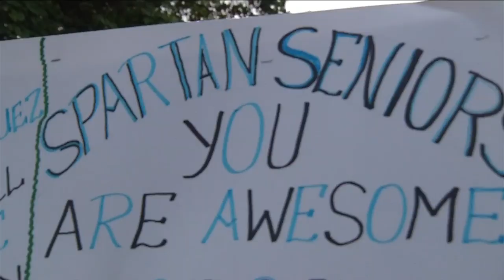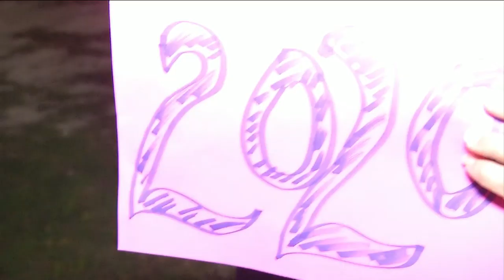Clay County school finds a new way to celebrate graduation during outbreak.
St. Johns Country Day School honored its seniors with a drive by tribute.